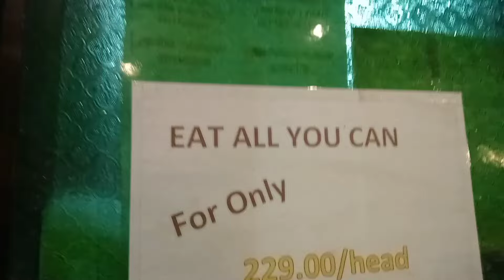TARA NA SA BAGUIO | KAIN TAYO SA BOJACK EAT ALL U CAN WITH TEAM LAHOS, @viralhog@SURATSEHOON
TARA NA SA BAGUIO | KAIN TAYO SA BOJACK EAT ALL U CAN WITH TEAM LAHOS, ‎@viralhog ‎@dailyvlogs3699